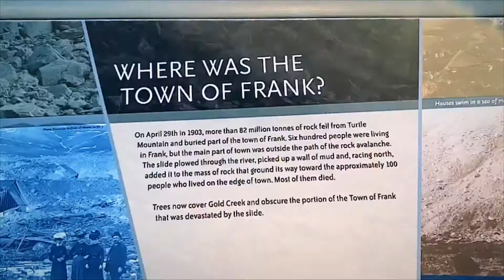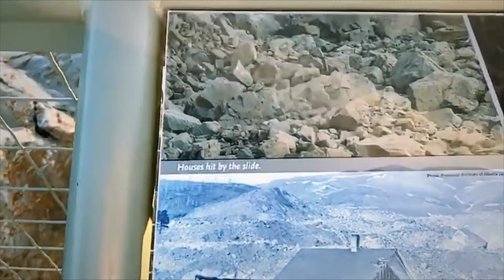Suami Bule Hampir Nabrak Hewan Liar | Travelling British Columbia, Alberta Dan Ontario Canada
Hi semua apa kabar?

Di perjalanan kami dari Kelowna, British Columbia  menuju Kirkland Lake Ontario kami sempat bertemu dengan domba di pegunungan batu di Kanada. Dombanya lucu dan menggemaskan

Penasaran bagaiman kelucuan anak domba- domba tersebut, nonton terus ya videonya sampai selesai

Terima kasih atas supportnya stay healthy and safe ya...
Hugs - Sherly